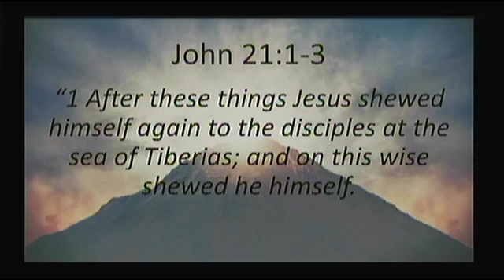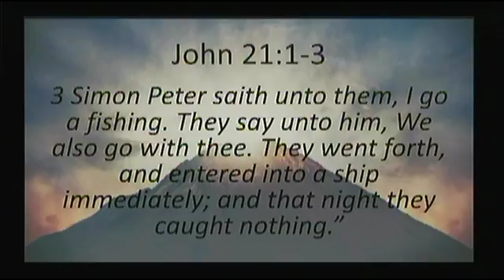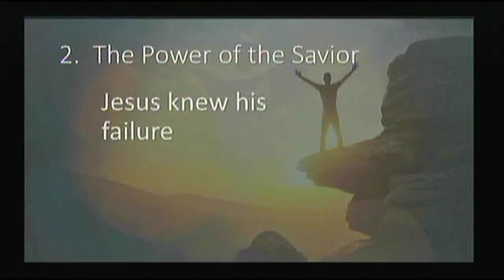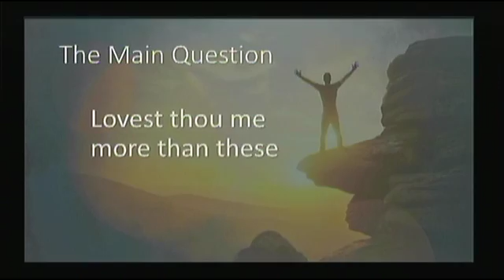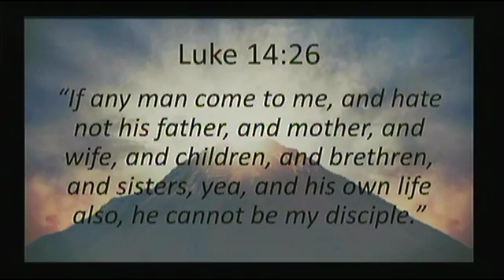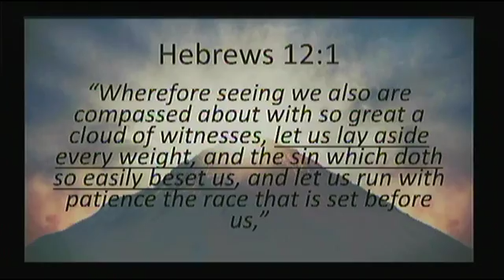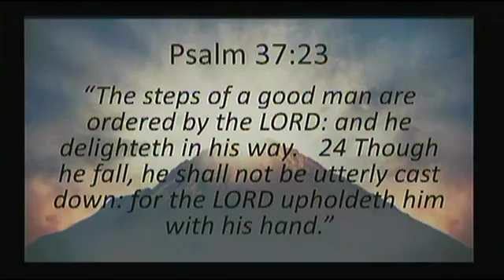Peter from big mouth to broken